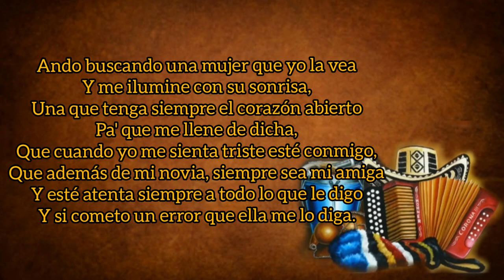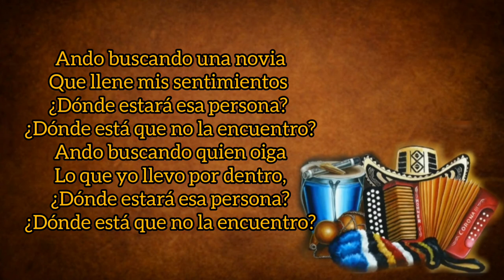Busco Una Novia - Ernesto Mendoza (con Letra) By Eusebio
TÍTULO: Busco Una Novia
INTÉRPRETE: Ernesto Mendoza
AUTOR: Richard Daza
ÁLBUM: Muy Ernesto
AÑO: 2014
CATEGORÍA: Vallenato